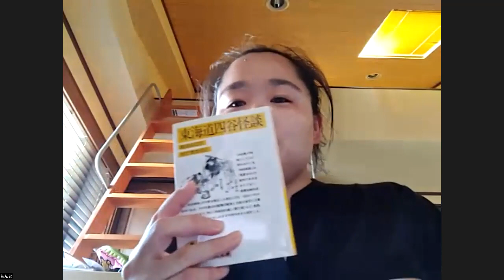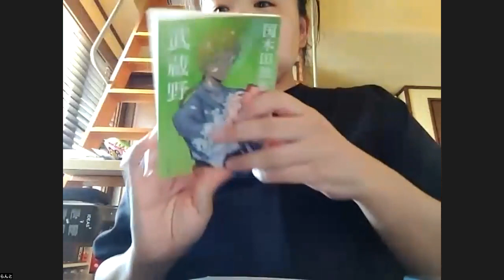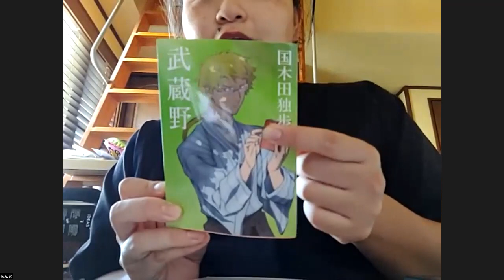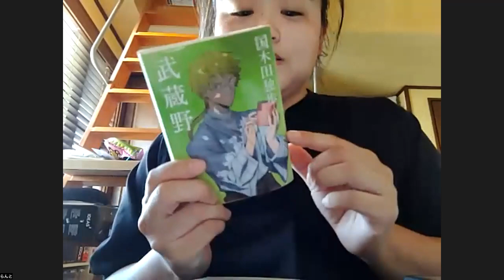【らんとのこのラジオしらんと？】FMぎのわん